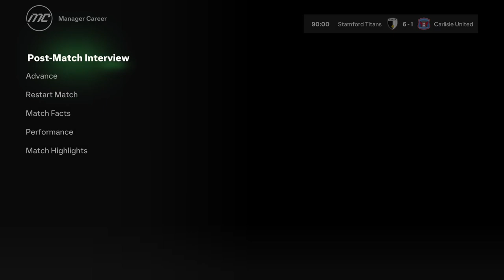S3, Day 5, pt 2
We got to penalties against Plymouth in the Carabao..
0:00 Menus
1:25 Plymouth Argyle
17:25 Menus
22:00 Carlisle United
37:35 Menus